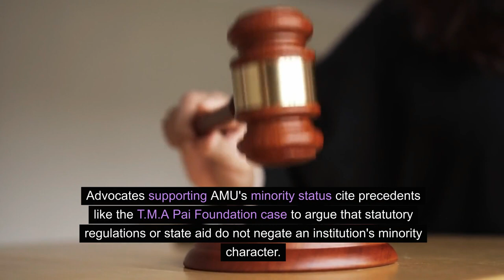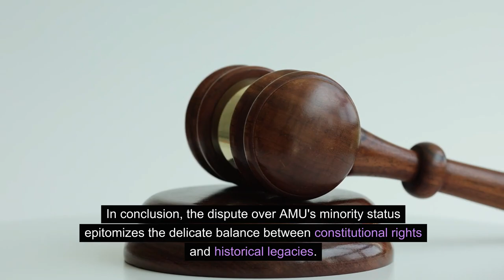Daily News Videos :Legal Dispute Over AMU’s Minority Status| Dhyeya IAS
In this insightful video, we delve into the longstanding legal and cultural controversy surrounding Aligarh Muslim University (AMU), a historic institution in India. Known for its academic excellence and cultural heritage, AMU finds itself at the center of a legal debate questioning its identity as a minority educational institution.

We begin by exploring the concept of minority educational institutions in India, highlighting their role in preserving cultural and linguistic identities while adhering to general educational norms. Examples such as colleges initiated by Christian missionary organizations or schools managed by Sikh communities help illustrate this concept.

The focal point of our discussion is Article 30 of the Indian Constitution, which serves as a cornerstone for minority rights in education. This provision grants minorities the autonomy to establish and administer their educational institutions, a critical factor in the AMU controversy.

Tracing the history of AMU, we look back to its origins in 1877 as the Muhammadan Anglo-Oriental College and its evolution into a university through the Aligarh Muslim University Act of 1920. The legal battles that followed, beginning with the S. Azeez Basha case in 1967, are examined in detail, highlighting the complexities and arguments from both sides of the debate.

On one side, advocates for AMU's minority status argue for its establishment by the Muslim community as a defining characteristic, referencing cases like the T.M.A Pai Foundation case. Conversely, opponents argue against this status, citing the 1920 Act and subsequent amendments that they believe negate AMU's claim to minority status.

A significant focus of the video is on the 2019 referral of the case to a seven-judge Bench led by Chief Justice D.Y. Chandrachud, a pivotal moment with potential far-reaching implications for minority educational institutions across India.

As the Supreme Court deliberates, the outcome of this case will not only influence the future of AMU but also set a precedent for the interpretation of Article 30(1) of the Indian Constitution. This decision has the potential to reshape educational governance and redefine the parameters for determining minority status in India.

In conclusion, the video underscores the significance of this dispute in balancing constitutional rights, historical legacies, and the principles of equality, religious freedom, and educational autonomy. The resolution of this longstanding debate will be a defining moment for minority rights, educational governance, and India's commitment to democracy and pluralism.

Join us in exploring this intricate legal and cultural saga, as we analyze the controversy that has shaped the narrative of one of India's most prominent educational institutions.

[Video Timestamps]
0:00 Introduction
1:10 Understanding Minority Educational Institutions
3:30 The Role of Article 30 in the Indian Constitution
5:20 The History of Aligarh Muslim University
8:50 The Legal Battle: S. Azeez Basha Case and Beyond
12:15 Contrasting Perspectives on AMU's Minority Status
15:40 The 2019 Referral to the Supreme Court
18:30 Implications of the Supreme Court's Verdict
21:45 Conclusion: Balancing Rights and Legacies
23:00 End Credits

If you like our news, please give us feedback.

Your feedback helps us create content that matters to you. 📢📚💡

Thankyou